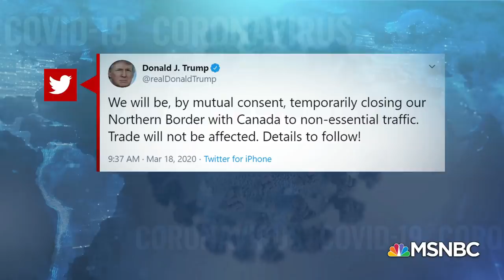President Donald Trump And Justin Trudeau Agree To Close U.S.-Canada Border | Hallie Jackson | MSNBC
President Trump tweeted that he and Canadian Prime Minister Justin Trudeau agreed to close the U.S.-Canada border over the coronavirus outbreak, but will allow trade to continue. Aired on 3/18/2020.